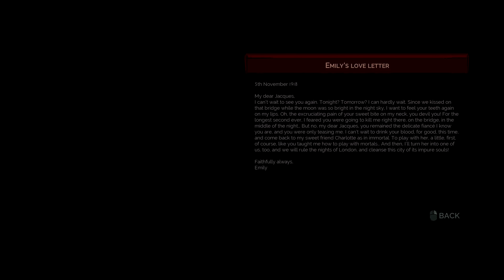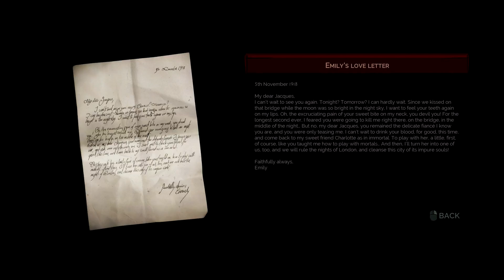Vampyr Walkthrough w/ Wolfdemon Part 57 - Secretly British